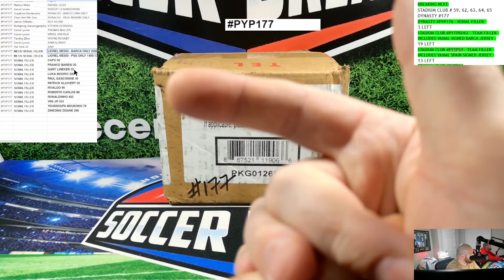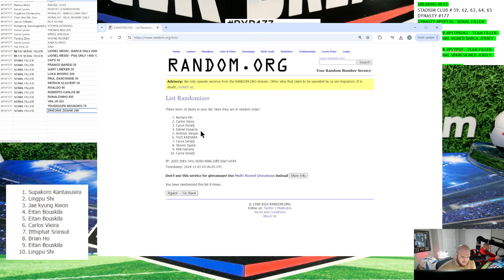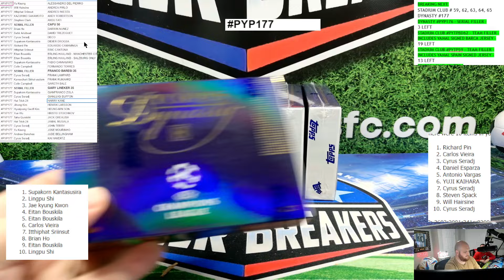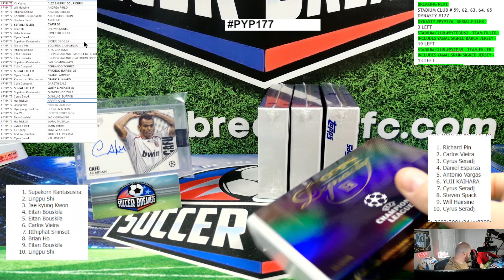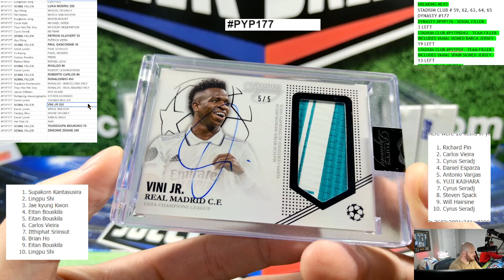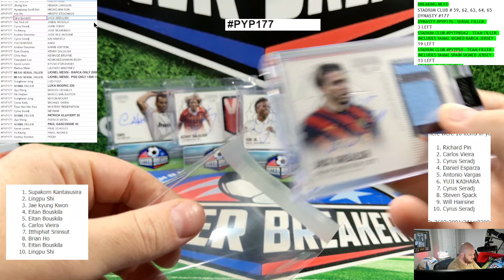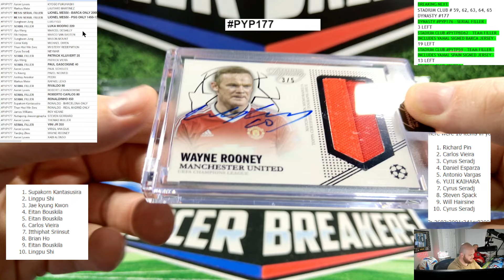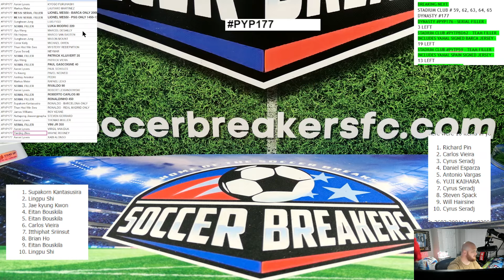2022-23 TOPPS DYNASTY UEFA CHAMPIONS LEAGUE 5 HOBBY BOX, CASE BREAK PYP177 (SOCCER BREAKERS FC)